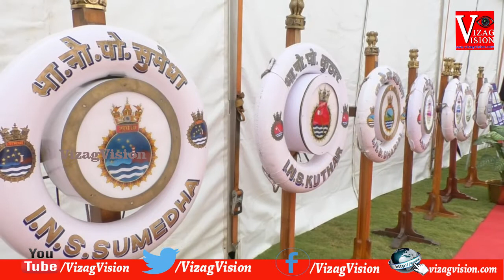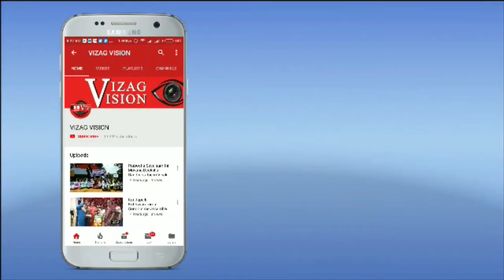Navy Day 2020 "Illumination" of Naval Ships near RK Beach Visakhapatnam Vizagvision..